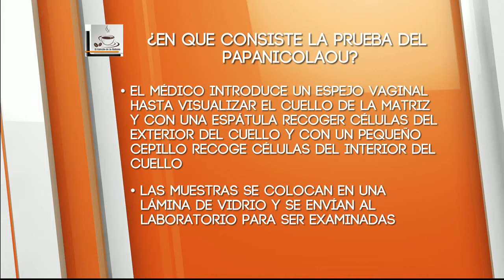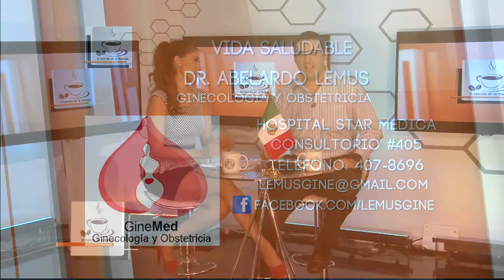El Cafecito de la Mañana 24 Septiembre 2014 Parte 7